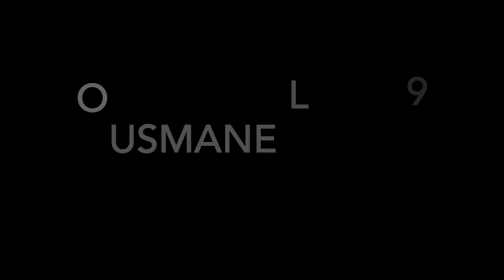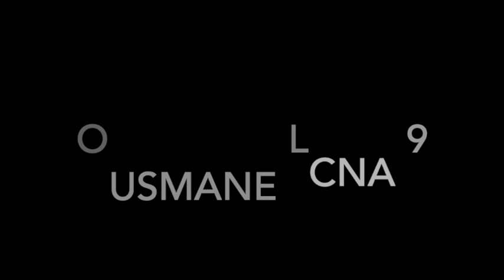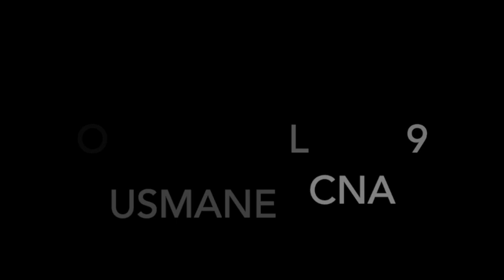Ousmane LCNA 12 Step Recovery